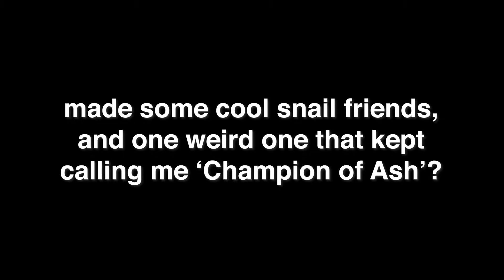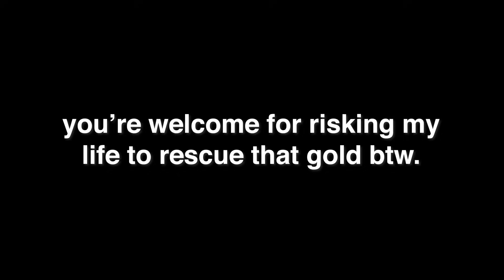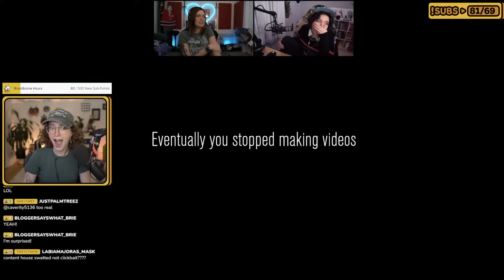Our Content Was Mid :( | CONTENT WARNING for the FIRST TIME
This was both hilarious and chaotic as all get out.